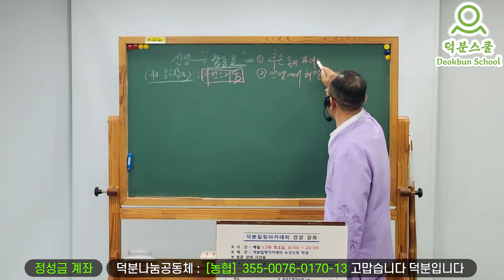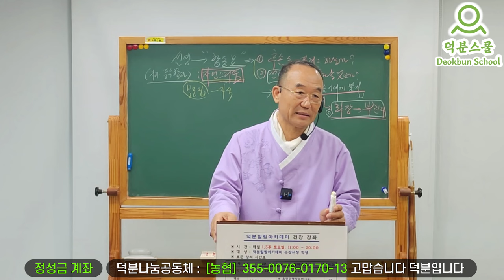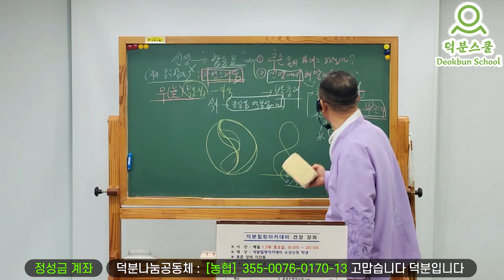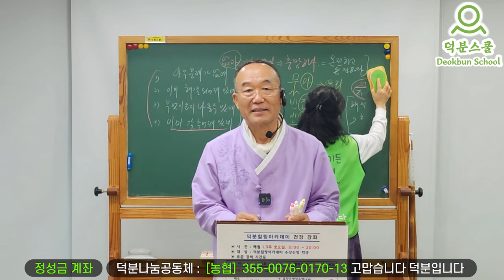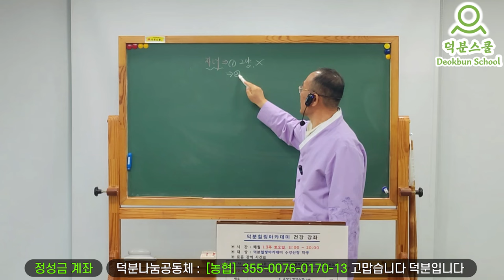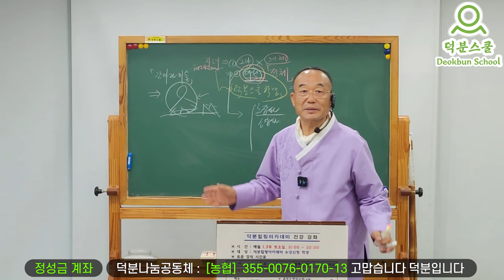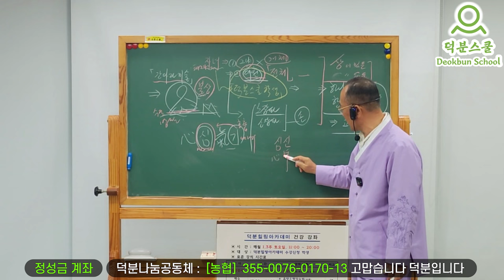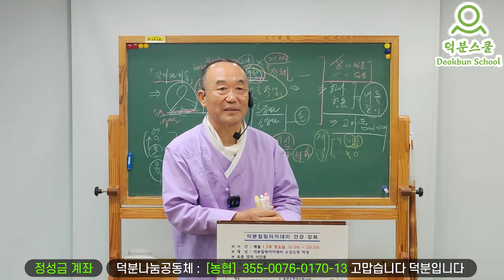무엇이든 물어보세요! 즉시 대답하리라 [2024년 5월 26일 즉문즉답 즉각성취]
#240526 (일) 무심관. 일요강의.